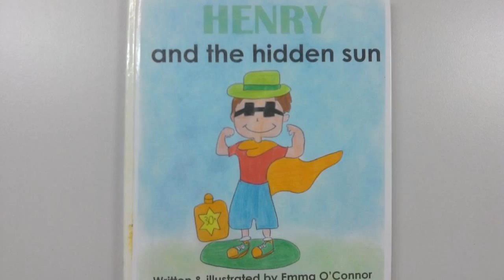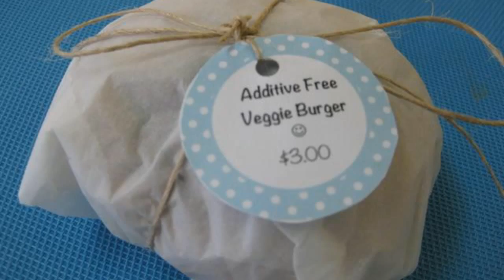Stage 2 Child Studies @ Gleeson College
Stage 2 Child Studies focuses on children’s growth and development from birth to eight years inclusive.  Students examine attitudes and values about parenting and care-giving and gain an understanding of the growth and development of children.  Through the study of Stage 2 Child Studies, students develop a variety of research, management and practical skills.